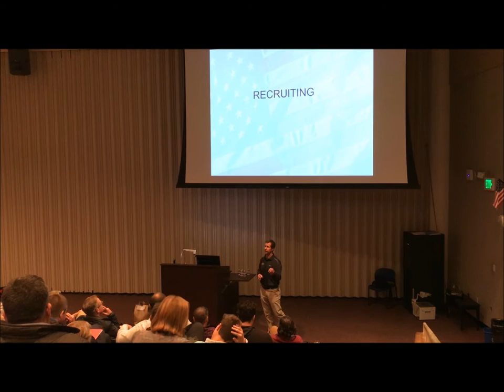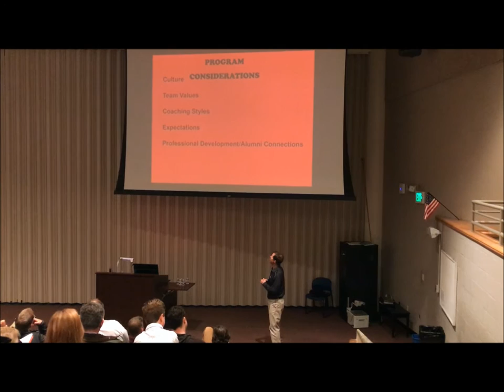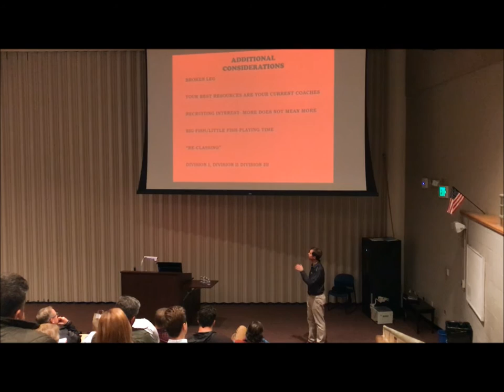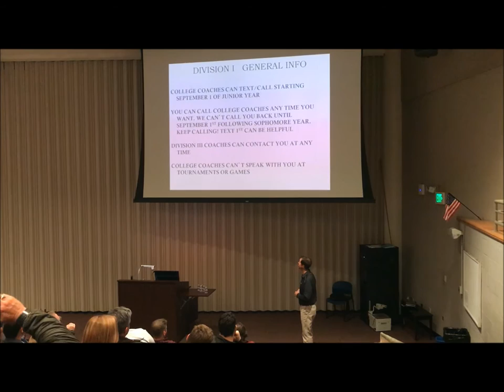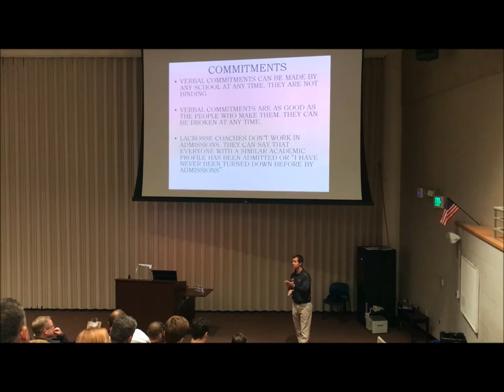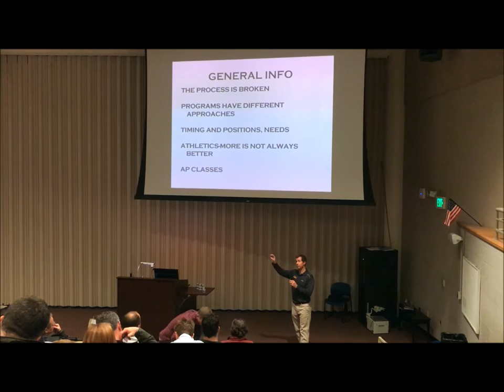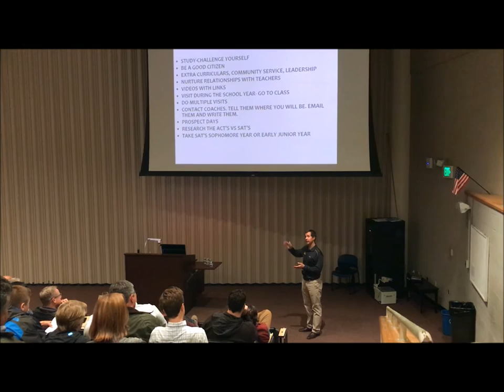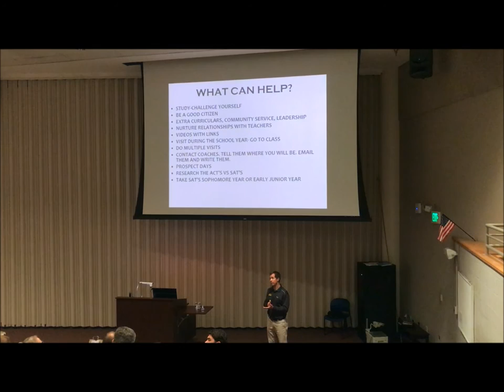FCA Lacrosse - Recruiting Seminar w/ John Tillman (University of Maryland)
The 2016 FCA Maryland Lacrosse Recruiting Seminar.  Was blessed to have Head Coach - John Tillman from the University of Maryland share with us.